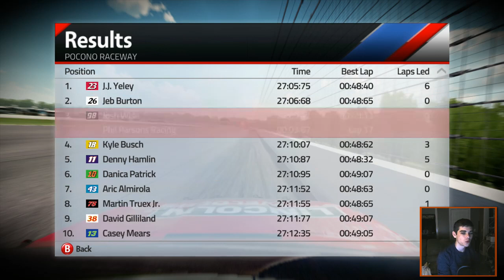New Scheme... Eh Track // NASCAR '15 Championship S2 - Pocono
Welcome back to the NASCAR '15 Championship mode! It's been slow on posts on the series recently but we are still chuggin' along!

No Music used in this video belongs to me and all rights are reserved to their respected artists

Follow me on random websites!

Enjoy the Stay!